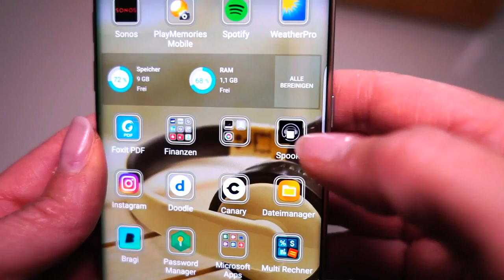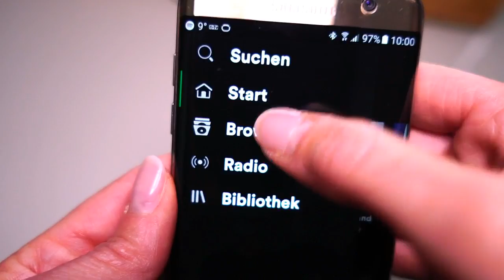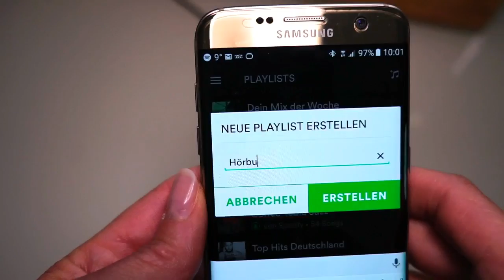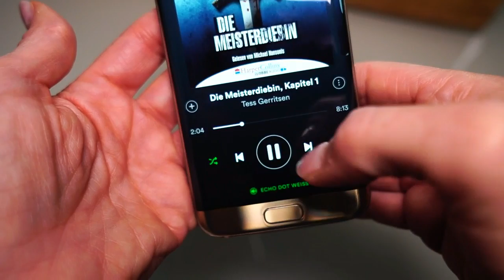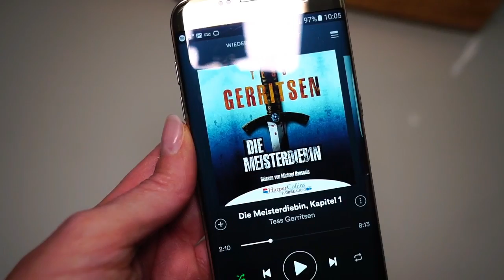Amazon Alexa Echo Dot: Hörbücher von Soptify hören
Mit einem kleinen Trick könnt ihr auch Hörbücher von Spotify über Alexa wieder geben.

echo dot verbestellen